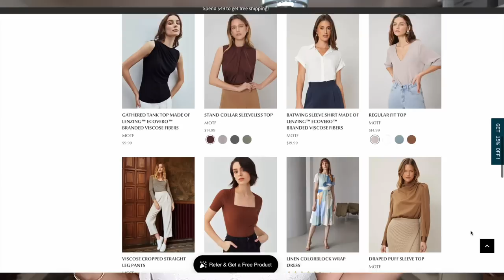CONSEJOS COMO VESTIR ELEGANTE! ✨MOTF HAUL NATURE COLLECTION! ☑ Ropa Elegante a Buen Precio!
PRENDAS!
-MOTF 100% COTTON FLOWY DRESS
Aprovecha las Ofertas de Viernes Negro!!
Enjoy MOTFblackfriday Special Savings
 -link al saco blanco con negro